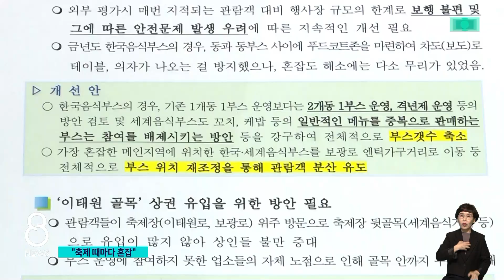'불안한 골목', 용산구청도 알았다 / SBS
행사 주최자가 없다는 이유로 관리에 소홀했던 용산구청을 향해서도 비판이 쏟아지고 있습니다. 구청은 3년 전, 이태원 일대에서 대규모 행사를 치른 뒤에는 안전 문제가 우려된다는 보고서까지 작성했던 것으로 확인됐습니다.